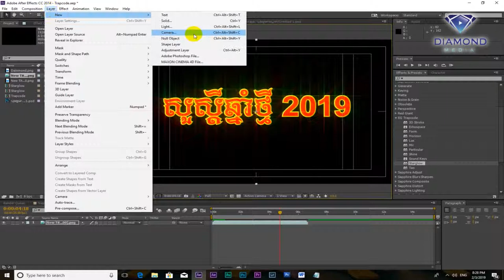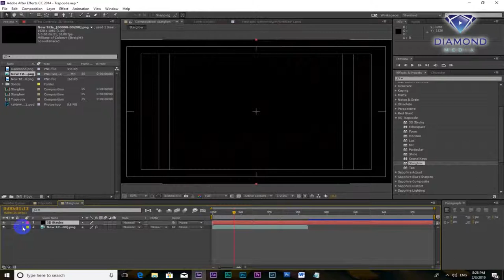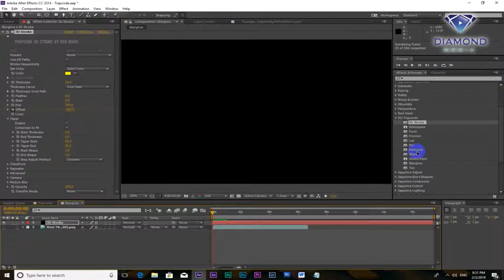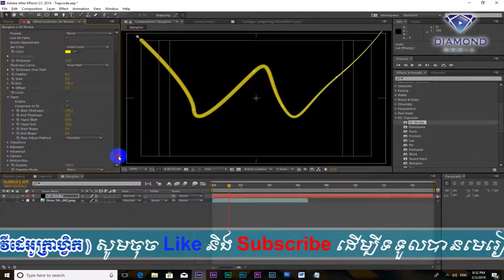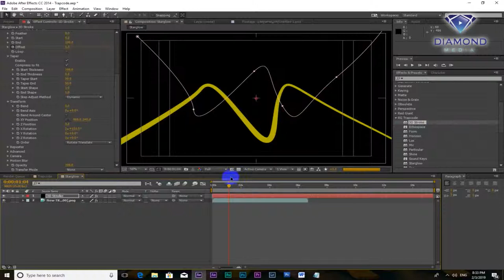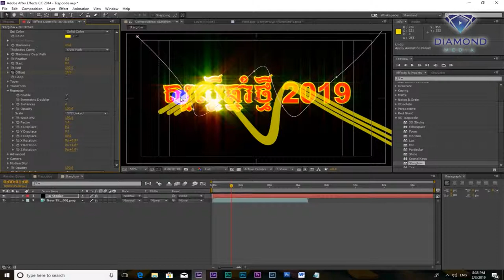red giant trapcode suite 3D Stroke - Trapcode 3D Stroke- Trapcode 2019 - after effect plugin